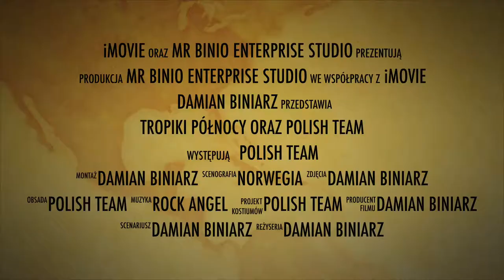Tropiki Polnocy i Polish Team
Zwiastun filmu: Tropiki Polnocy i Polish Team. Wyprawa czterech rodziny kamperami do Norwegii. 4300km przejechane, wiele przygod.